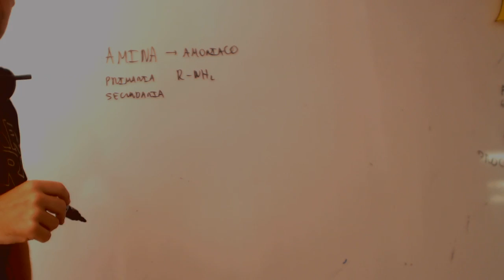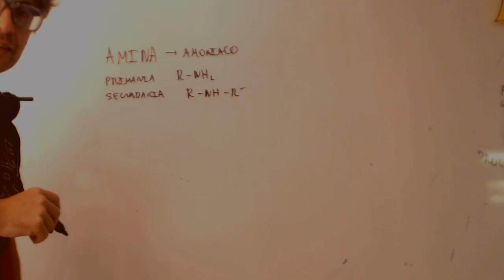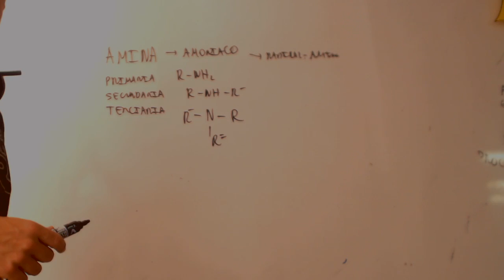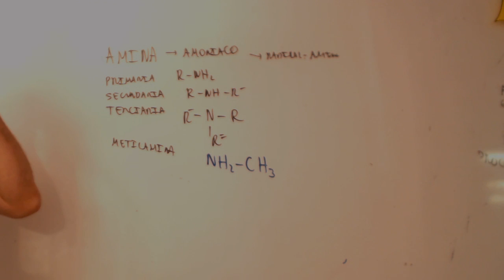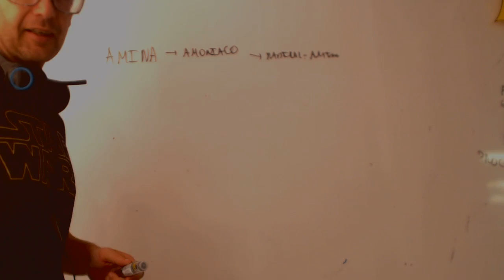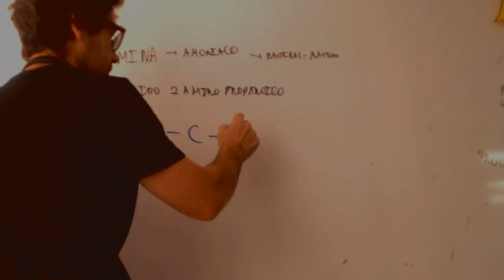Aminas Formulacion organica Academia Usero Estepona